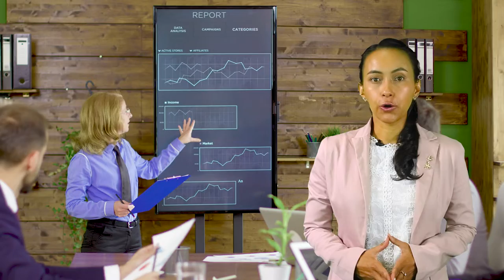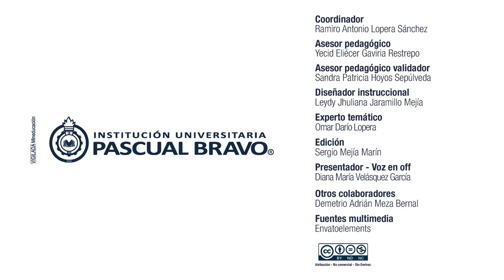Economía - Introducción al MAA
El presente módulo de Economía, pretende brindar a los ingenieros industriales los conceptos que le permitan entender el entorno económico, a nivel micro y macro en que se desarrollan las organizaciones.